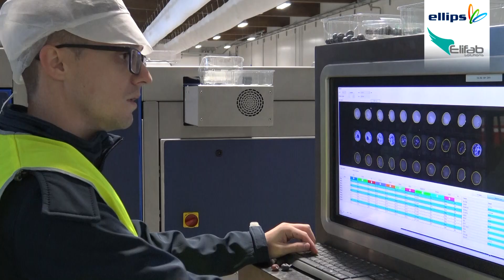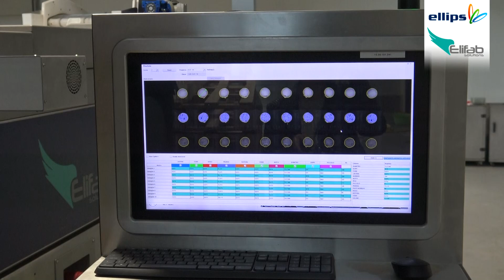Blueberry Sorting at SantOrsola - The Berry Class - Elifab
In this video Severino Perenzoni, director for SantOrsola, tells us why they have chosen The Berry Class for sorting blueberries.

The Berry Class™ is our sorting machine specially designed for blueberries. Equipped with the latest TrueSort technology from Ellips, it will accurately grade and delicately handle your blueberries.

High capacity 200 kg/h per lane | 100% surface inspection | The most compact machine in the industry